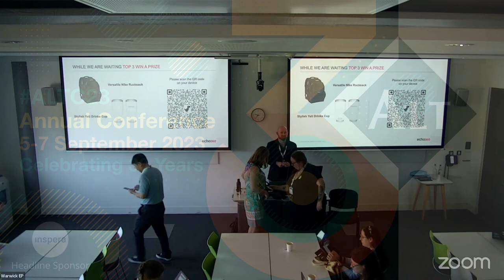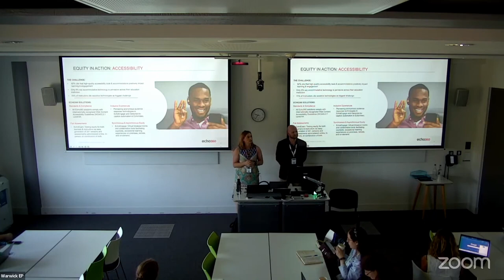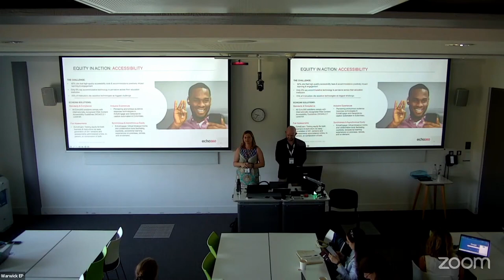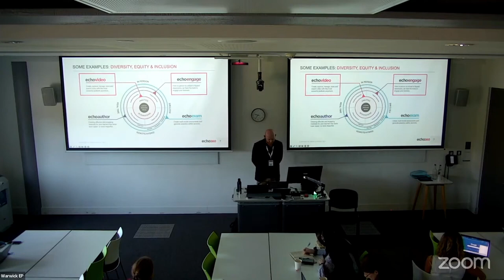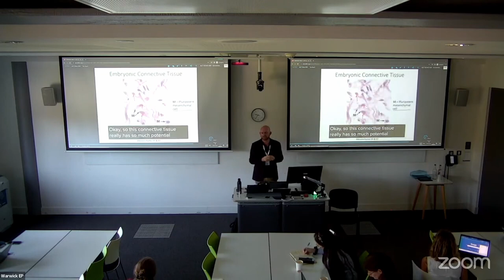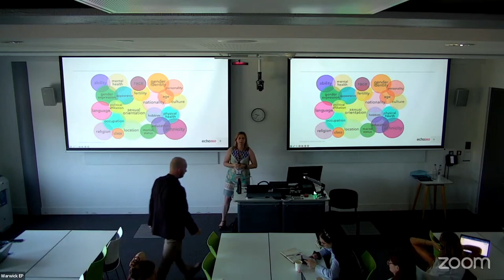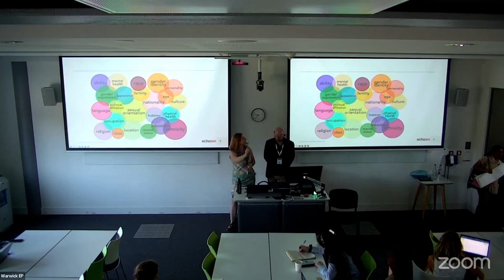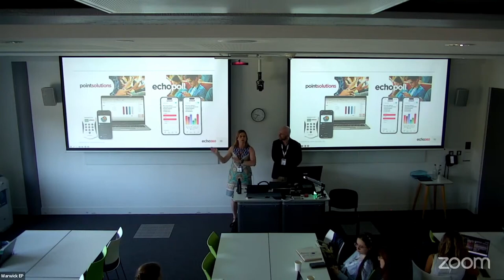ALTC23 S2 Inclusion & Accessibility – How can we ensure no-one misses out?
Inclusion & Accessibility – How can we ensure no-one misses out?
Paul Herdman and Chris Bull